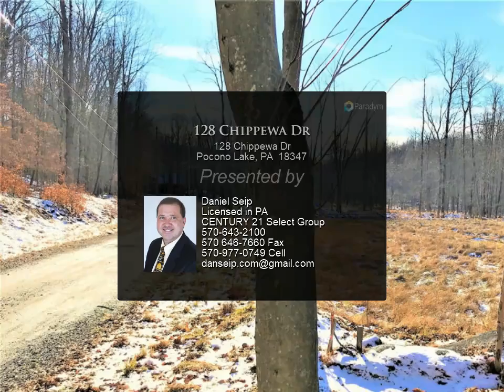128 Chippewa Dr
128 Chippewa Dr
$174,900, 3 bed, 2.00 bath, 1,116 SF, MLS# PM-83569

RAREST OF ALL HOME SITES, TRIPLE LOT COMBINED TO ONE DUES HOME, BACKED TO A 5 PARCEL COMBO HOME & RIGHT SIDE HAS 15 LOTS OWNED BY ARROWHEAD BORDERED BACKED TO BACK TO MAKE FOR A SUPER SIZED LAND PRIVACY AROUND THIS PROPERTY!!! LARGE WRAP DECK THEN BACK TO A SPREAD OUT DECK YOU CAN GIVE A SHOUT OUT TO THE FOLKS UP ON THE BALCONY!!! COME IN THREW THE MUD/UTILITY ROOM DOOR WAY, TAKE OF YOUR COATS AND SHOES, GET READY TO MAKE A FIRE AND HAVE YOUR OWN GATHERINGS BEING SAFE ALL TOGETHER IN THESE TOUGHER THAN NORMAL TIMES!!! CATHEDRAL CEILING LIVING ROOM W/ FIREPLACE & SKYLIGHTS GIVE YOU THE PLACE FOR THAT OR THE HUGE LOFT JUST ABOVE WOULD BE GREAT AS WELL!!! FURNISHING LIST IS AVAILABLE. COME SEE TO APPRECIATE, BUY TO MAKE MEMORIES OF A LIFETIME!!! A VIRTUAL TOUR MUST SEE HOME, BOOK FAST!!

2 full bath

Daniel Seip Licensed in PA
CENTURY 21 Select Group